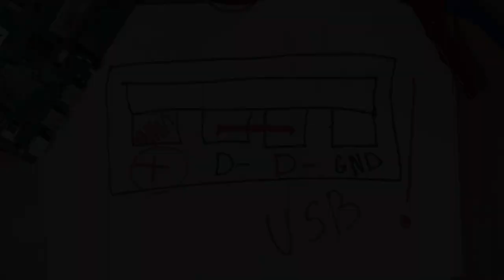Перевести шуруповёрт на 220 + мощная USB зарядка 25А от компьютерного блока питания. БП ATX in USB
Эй Друзья не нужно унывать, если аккумулятор или зарядное устройство вашего шуруповерта сдулись. Просто найди в гараже, у друзей, на даче ненужный компьютерный блок питания, и после несложной доработки пользуйся  инструментом  от  сети электрического тока.
Компьютерный АТХ-блок вполне подходит для шуруповерта, нагрузочная способность по шине +12 вольт позволяет снять токи 10-20 ампер.

Нужно заряжать 5-7 телефонов  и еще много других гаджетов ? Да легко! Переделывай  компьютерный блок питания . По шине +5 вольт позволяет снять токи 20-30 ампер.

Еще блок питания можно применить:
Питание автомагнитолы от компьютерного блока питания.
Питание для звукового усилителя
Светодиодные ленты можно запитать от компьютерного БП
Моторчики и прочая мелочь прекрасно работают от напряжений с компьютерного БП
Сделать из БП зарядное устройство для батарей и аккумуляторов
Лабораторный источник питания из блока ATX компьютера
Вентиляция от компьютерного блока питания

Отличная альтернатива дорогим зарядникам,
Это  мощная  usb зарядка, для больших токов!

блок питания из компьютерного блока питания
зарядное устройство из компьютерного блока питания
компьютерного блока питания
лабораторный блок питания из компьютерного блока питания своими руками
распиновка компьютерного блока питания
переделка компьютерного блока питания на 24 вольта
блок питания из компьютерного блока питания своими руками
схема компьютерного блока питания
переделка компьютерного блока питания atx в регулируемый блок питания
лабораторный блок питания из компьютерного блока питания